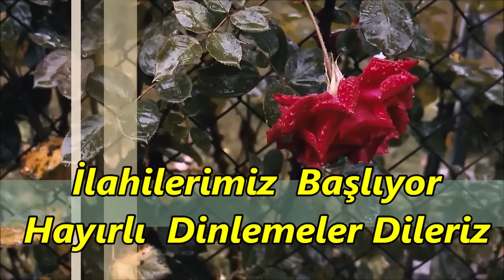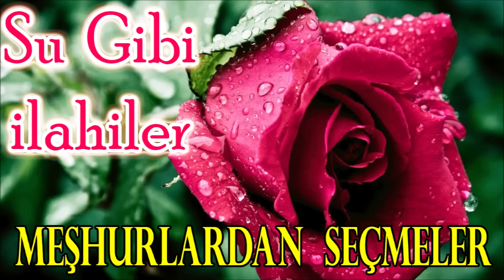🌹 Meşhurlardan Seçme İlahiler 🌹 / Keyifle Dinlenen Karışık En Güzel İlahiler - İlahi Dinle 🌹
ilahi kervanı,
ilahi dinle,
ilahiler dinle,
yeni ilahiler,
karışık ilahiler,
en sevilen ilahiler,
seçme ilahiler,
2021 ilahileri,
2021 ilahi dinle,
karışık ilahi,
güzel ilahi,
güzel ilahiler,
sevilen ilahiler,
yeni ilahi,
yeni ilahiler 2021,
2021 ilahi,
abdurrahman önül